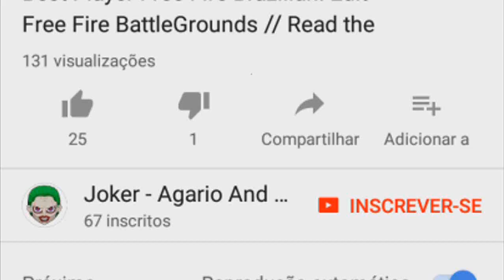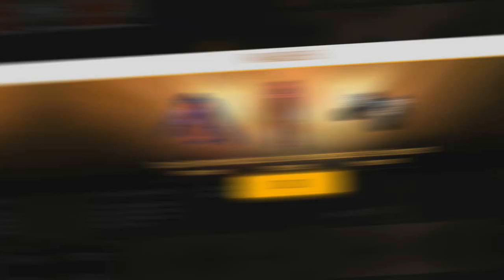FREE FIRE l LIBEREI A NOVA ROUPA DA KELLY l FREE FIRE UNLOCKING THE NEW KELLY CLOTHES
Free Fire - Desbloqueando Conjunto de Treinamento da Kelly//Edit Like a Boss

-Músicas usadas:

Faidherbe Square - ProleteR

Monkeys Spinning Monkeys - Kevin

Descrição de MacLeod: Gênero: Coleção Soundtrack: Comédia Tempo: 2:05
144 BPM (Allegro - Pretty Fast) Instrumentos: Flautas, Violino, Viola, Violoncelo Loopable happy peça leve e fofa com flautas brilhantes e um monte de cordas de pizzicato. Bouncy, Bright, Humorous, Uplifting Partituras [ http: // -... ] está disponível.

XXXTENTACION - Yung Bratz

Familly GuunZ ?

"conhecerão a verdade, e a verdade os libertará".

SE INSCREVE AI CARAI :)